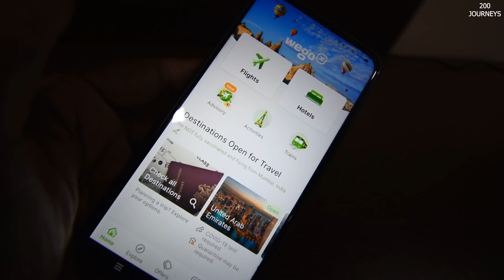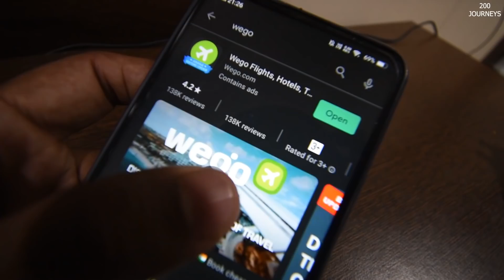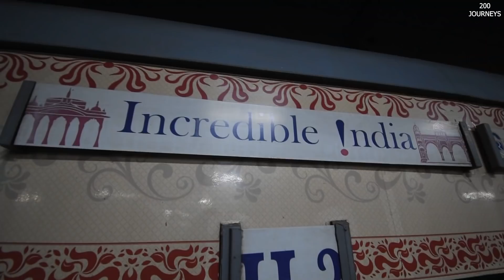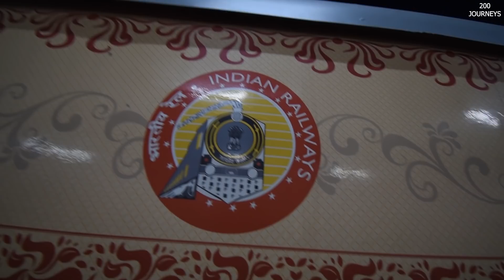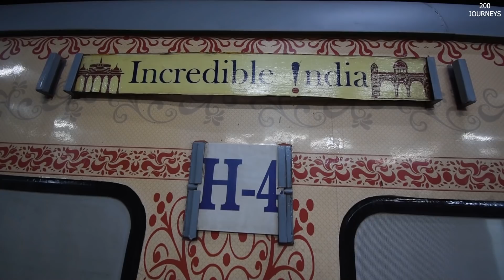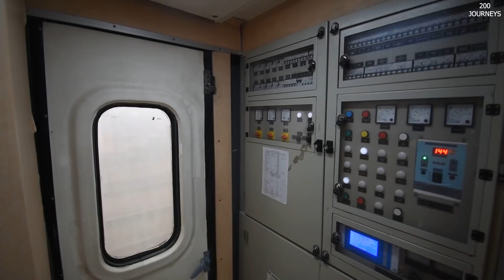DIVYA KASHI YATRA TRAIN JOURNEY ENDS | Varanasi to Delhi Train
Presenting Vlog 4 of Divya Kashi Yatra Train AC DELUXE TOURIST TRAIN Journey from Varanasi to Delhi of Indian Railways. Watch out this Divya Kashi Train Yatra 2022v video to know more.